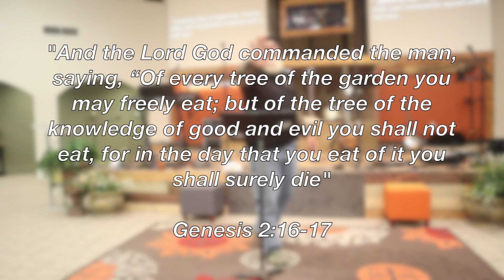Hebrews 12:2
Do not eat of that tree!